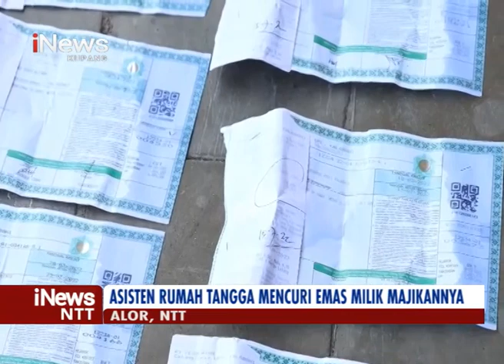iNews NTT - Curi Perhiasan Emas Majikan, Asisten Rumah Tangga di Alor Ditangkap Polisi